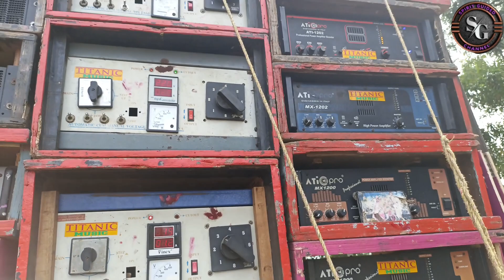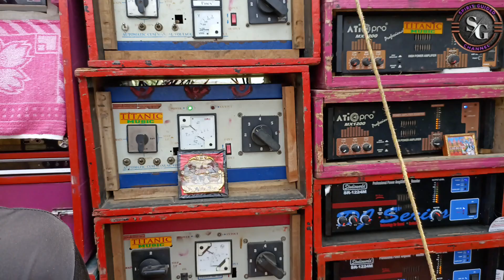ভবানিচকে TITANIC MUSIC শুরু করে দিলো শুরুতেই ভয়ানক প্রেসার। ভবানিচক বক্স কম্পিটিশান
power music
barman music
titanic music
kalakar music
# ভবানিচক বক্স কম্পিটিশন 2024